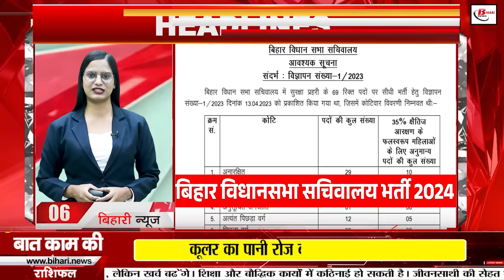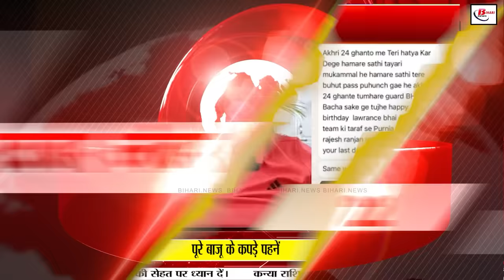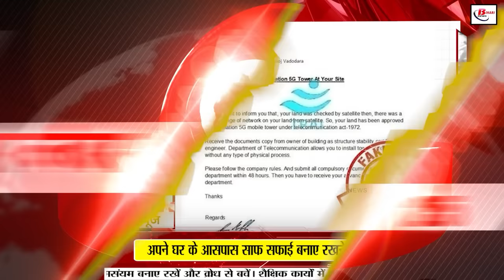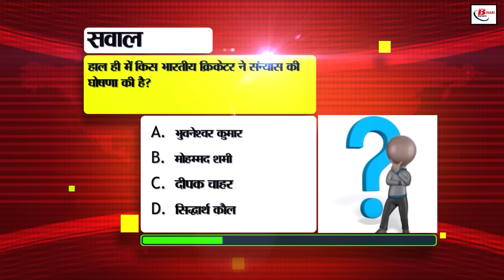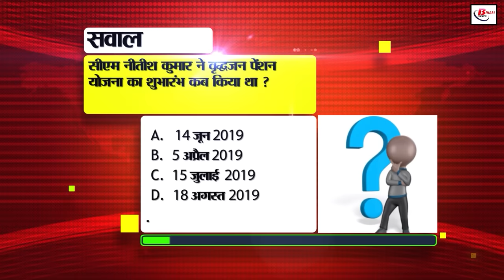Bihar news live of 1st December 2024.Madhubani foundation day,Mithila painting,police station Bihar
Bihar news live of 1st December 2024.Sonepur fair 2024,weather of bihar,Udit Narayan Birthday, Madhubani foundation day,Mithila painting,police station in Bihar
1. Recruitment for 275 constable posts in BSF

Recruitment under sports quota

Apply from today till 30 December

2. Many rules will change from today

Change in gas cylinder prices!

Banks will remain closed for 8 days

3. Bihari Birthday today, let's talk about Uditnarayanbirthday

Udit Narayan hails from Supaul, Bihar

Udit is the singer of hit songs like "Papa Kehte Hain"

4. Chief Minister Kanya Utthan Yojana

You can apply till 20 December

5. Change in school timings from today

Now classes will run from 9.30 am to 4.00 pm

School timings changed in Bihar due to cold

6. Recruitment for 150+ posts in Bihar Assembly

Last date for application is 13 December 2024

Apply by visiting vidhansabha.bih.nic.in

7. Social Media Rules 2024 approved

Government advertisements will be given to those with 50 thousand users

Influencers can apply till 15 December

8. Madhubani Foundation Day today

Longest Mithilapainting will be made
Artist Apply here soon

9. Is the cab driver misbehaving?

Teach a lesson to the cab driver like this

This is how the driver will be punished

10. Education department reversed the orders of K.K. Pathak

District Magistrate given the right to holidays

Now the District Magistrate will decide the holidays of the schools

11. Agricultural equipment bank will be established in 5,500 PACS

Farmers will get agricultural equipment at concessional rates

Cooperative department prepared the proposal

12. A big achievement added to the name of Patna

Rajiv Nagar police station became the 7th best police station in the country

Number 1 police station in Bihar in the ranking of Home Ministry

13. Manoj Bajpayee is afraid of gaining weight

This is the reason why the actor does not eat dinner

Manoj Bajpayee is fit with a healthy lifestyle

14. Fraud is happening on OLX, be alert!

Do not accept 'Request Money' SMS

Do not give OTP, complain on 1930

15. Effect of cold increased in Bihar

Dry westerly winds will blow today

Minimum temperature drops

16. 5 Technology Extension Centres will be opened in Bihar

The first centre will be built in Gaya district, costing Rs 125 crore

Construction work will start soon: Jitan Ram Manjhi

17. Bettiah Raj's land will be vacated

KK Pathak has been given the responsibility

Land Revenue Minister Jaiswal gave information

18. Support to Mahila Samvad Yatra

Upendra Kushwaha supported

'CM's visit is absolutely right'

19. Pappu Yadav threatened by Lawrence Bishnoi gang

Said- 'You have the right to keep a bullet proof car'

Pappu Yadav targeted the ruling party

20. Jadeja gave his opinion in support of Gambhir becoming the coach

"Six months for Gambhir's assessment less"
Jadeja's statement: "There are ups and downs in the team"

21. Today's date is recorded in the history of India for many reasons

22. Claim of 5G tower permission is false
Fake letter can lead to fraud
Do not pay attention to rumors, be cautious

23. Today in Bihar Tourism, we will talk about Vikramshila ruins
Vikramashila ruins are located in Bhagalpur, Bihar
Vikramshila ruins: Cultural heritage of the Pala dynasty

24. Nirmala Sitharaman distributed employment loans
Loan cheques worth Rs 1,021 crore distributed in Madhubani
Modi's dream: To make Lakhpati Didi in every village

25. Smuggling of beer hidden in torn clothes
Police seized 200 cans of beer from an auto
Two women, driver arrested for smuggling